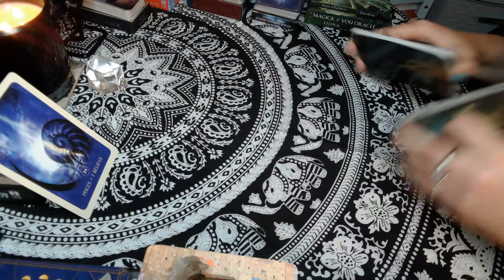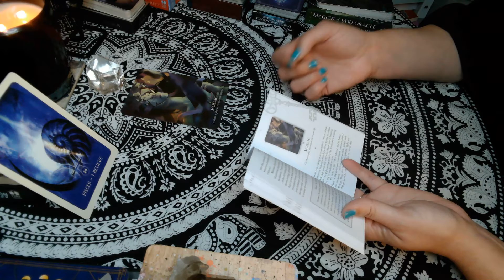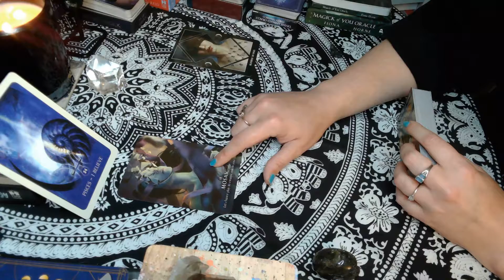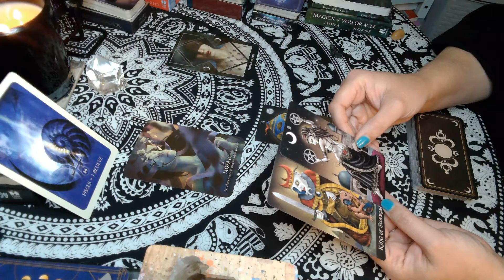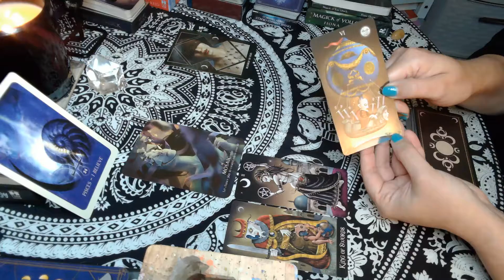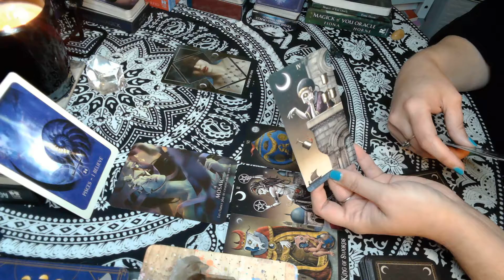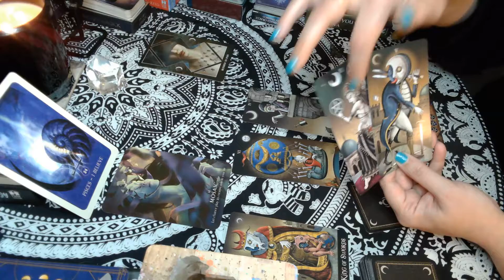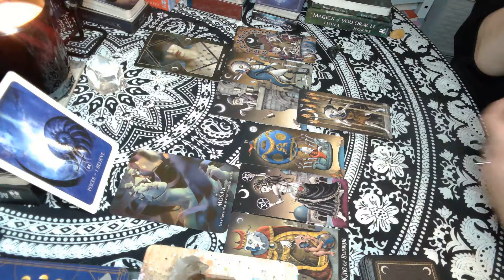Pisces : Give Chance a Chance (oracle/tarot shadow reading)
Hi Pisces!  Time to drop some old pain.
This is a reading to identify some of the shadowy areas that you
may be aware of, may not be aware of, or just may not want to look at.

In this intuitive reading, I'm going to see what messages come through for you using oracle cards, tarot cards and my connection to Spirit.

comment about how this resonates with you or to just say "Hi".  You can

reading.

Donations are not expected but are appreciated. (please put "Donation" in subject line)
If you would like to send the channel a gift:

These are general readings and may not resonate with everyone all of the time.
If you resonate with this, then it is likely a message for you.